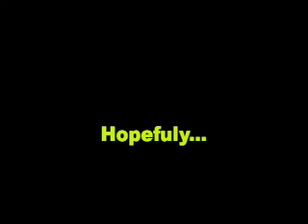new castlevania i came to find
cv game early stages